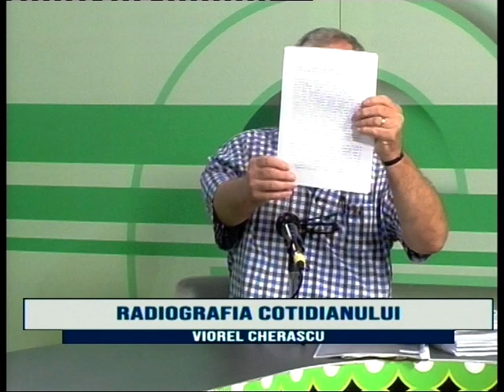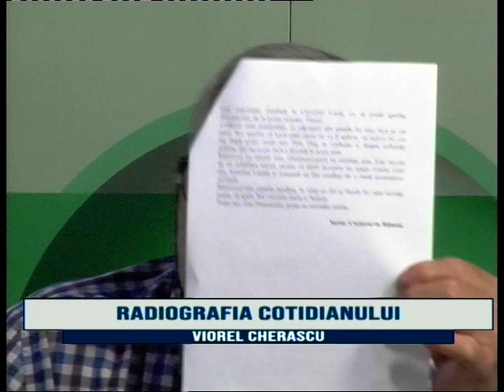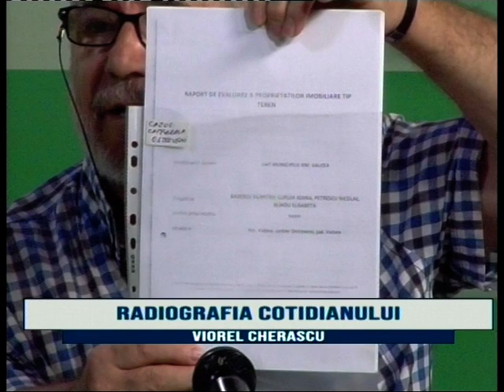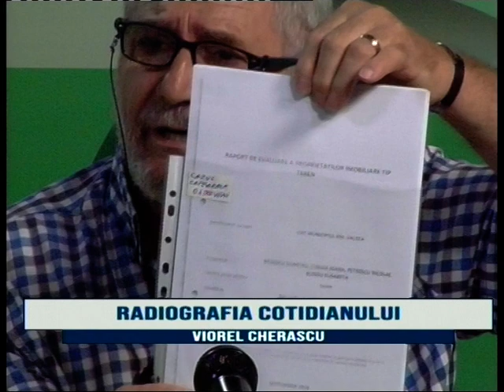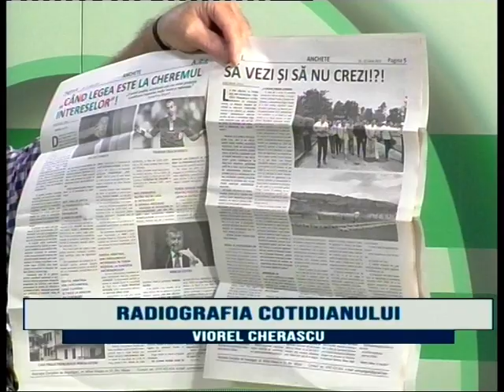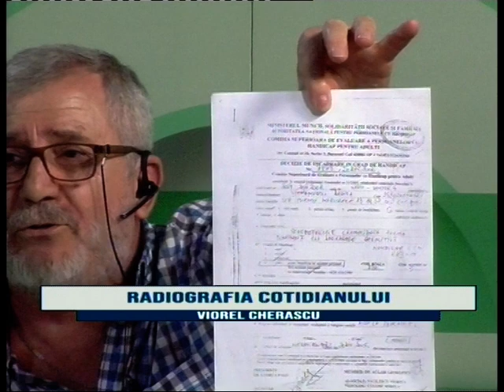Gheorghe Jianu despre Mircia Gutău în emisiunea lui Viorel Cherăscu din 18 08 2020